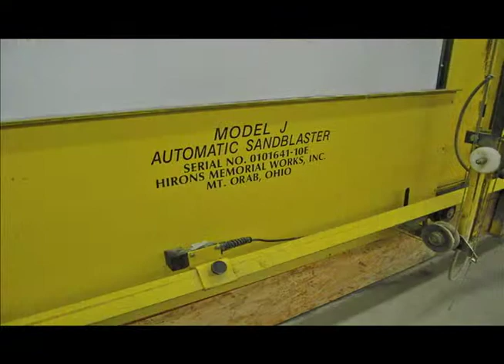Herons Model J. Automatic Sandblaster for Sale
10’ HIRONS, Model J. Automatic Sandblaster with Ruemelin Sandblast curtain 7’6” wide with inspection door.
The Hirons Model J Automatic Sandblaster holds your blast nozzle and moves it automatically in an overlapping pattern for uniform engraving depth.
Rubberized Sandblast Booth size 6' x 14' with 38’ feed beam to move carts into the Blaster.
Super Blast 780 pressure tank.
2 Compressed air holding tanks.
Comes with carts to move product into the Blaster.
Ruemulin Sand Recovery System.
DUSTKOP dust Collector
Good working condition - under power for inspection.